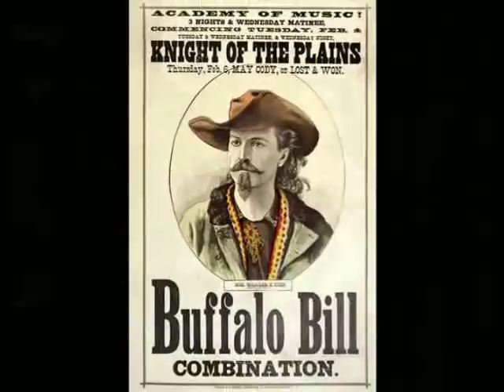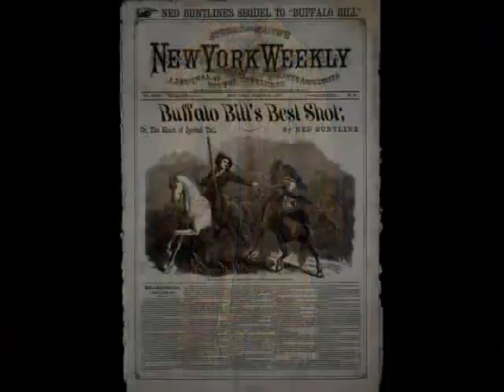Buffalo Bill's stage coat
Buffalo Bill's stage coat at the Buffalo Bill Museum, a part of the Buffalo Bill Center of the West in Cody, Wyoming.  We're very close to the east gate of Yellowstone National park so come and visit on your next trip! For more information about the Center, feel free to visit our